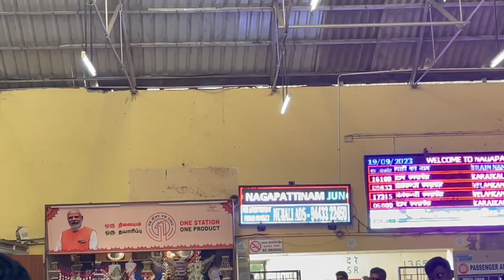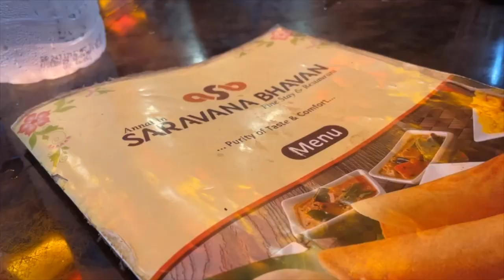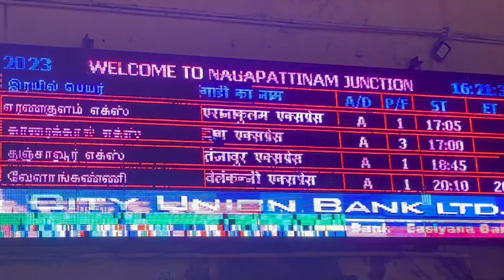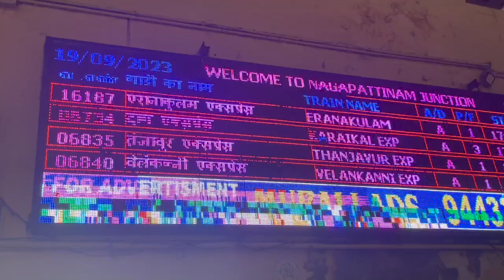SHORT TRIP TO VELANKANNI! I INDIA 2023 SERIES-4 I JUST DO IT! WITH MARIA I VLOG-25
Hey guys,

This video is about our short visit to our lady of good health- Velankanni Matha! For those of you who are not aware of this, it is a pilgrimage centre in the Nagapattinam district of Tamil Nadu dedicated to Velankanni Matha. For more details, check out the video! Unless usual, this time we travelled in train instead of bus and it was one of the most wonderful experiences in our trip to India this time!

And like I always say, ‘JUST DO IT!’ and the rest will follow….